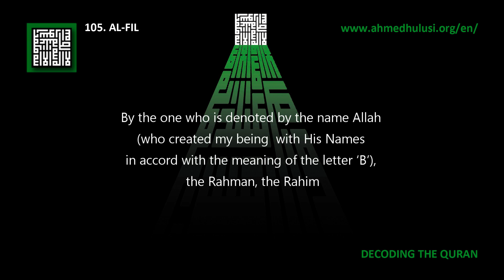105. Al-Fil - Decoding The Quran - Ahmed Hulusi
1. Did you not see how your Rabb dealt with the people of the elephant?

2. Did He not make their plan worthless?

3. And disclosed upon them the birds in flocks (the Common Swift),

4. Who threw upon them stones of hard clay,

5. Until they became like eaten straw.